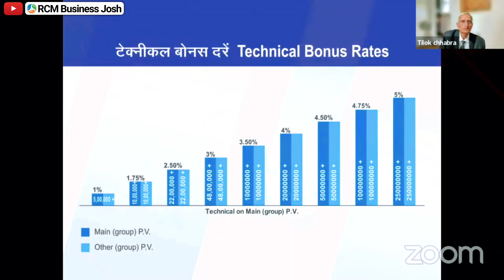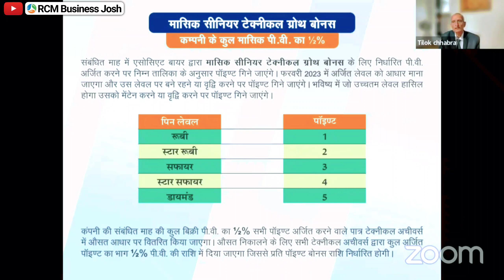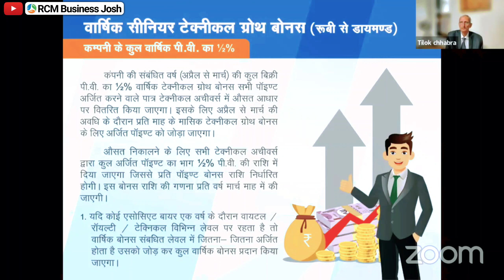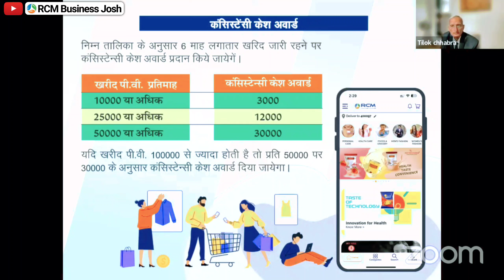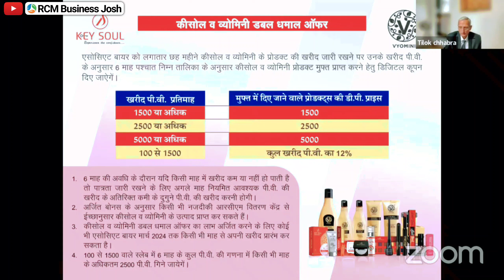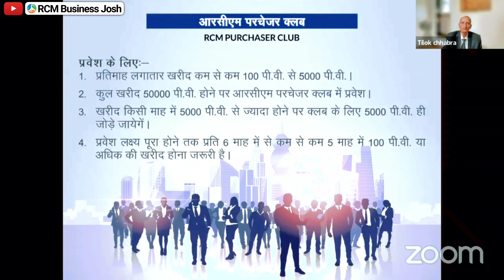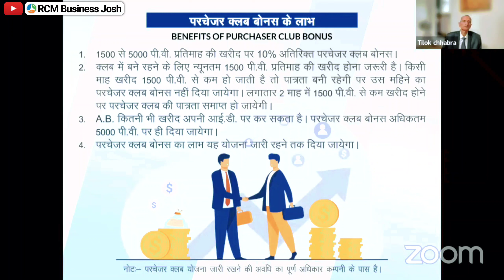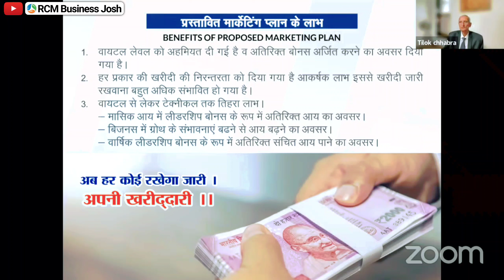Rcm New Marketing Plan | TC Chhabra | Rcm Upgraded Marketing Plan